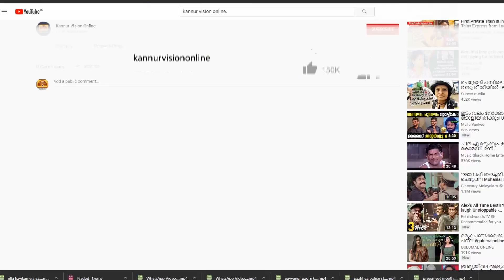കലോത്സവം നാലാം ദിവസത്തെ മത്സരങ്ങൾ ഉടൻ ആരംഭിക്കും.